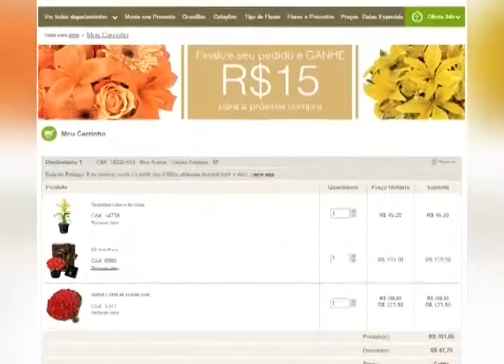RP SERVIÇO 15 de dezembro de 2015